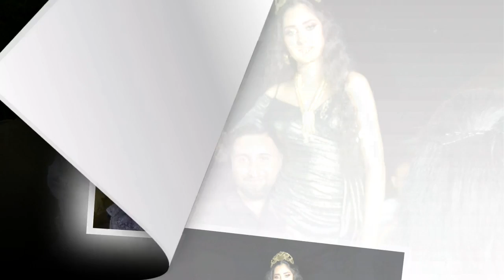ŽENIDBA BOŽIDAR & KATARINA / PART (1) /16.07.2022/ BOŠNJACE/ STUDIO ZVONKO 4K ULTRA HD LESKOVAC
Studio Zonko4K Ultra HD Leskovac
Leskovac
🎞 Video Production Studio Zvonko
4K Ultra HD  Leskovac
🎥 Kamera 1 / Zvonko Šabanovic
🎥Kamera   2/ Dalibor Zumberovic
🎥Kamera   3  Ramiz Zumberovic
🎥 Kran operator: Ramiz  Zumberovic
📸 Fotograf: Avram Šabanovic
Ton : Avram Šabanovic
🖥⌨️ Montaža: Ramiz Zvonko Šabanovic
📺 Post produkcija: Zvonko Šabanovic
👉 Studio Zvonko 4K 👍😎 Leskovac ! 👑
Vaša proffesionalna Video produkcija:
za Više informacije kontaktirajte nas:
Kontakt - Whats App & Viber:
☎️ Studio Zvonko  4K Ultra HD Leskovac
Ovaj video i pesma, vlasništvo je Oficijalnog kanala Studio.Zvonko 4K Ultra HD Leskovac  ZABRANJENO je reupload-ovati na svoj licni kanal zbog kršenja autorskih prava, kvarenja slike i zvuka i nepotrebnog gomilanja videa na YouTube-u!